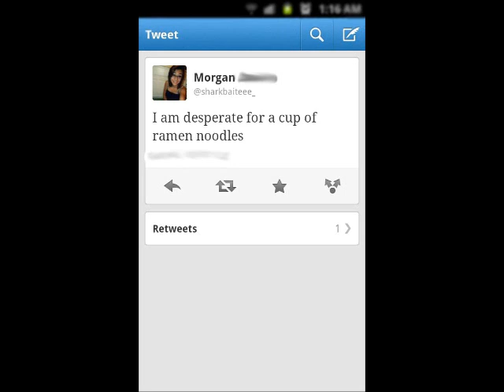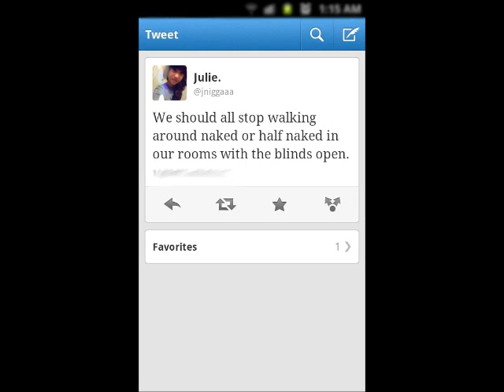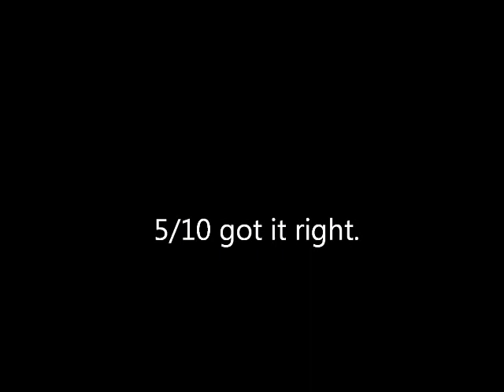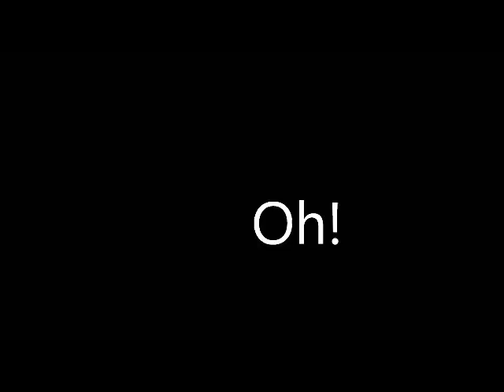RAMEN NOODLY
Hey guys i finally made the Question game again! I know alot of people were waiting for this. and asking about it. so there you go. Different question, Funny reactions! Please watch. :P